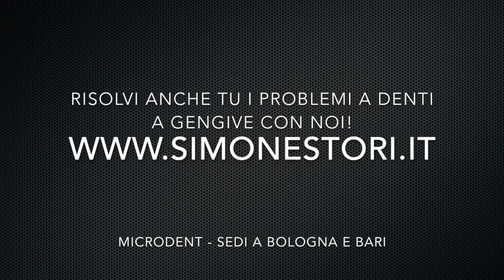Rimedi Parodontite Bologna - Microdent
Per informazioni o per prenotare una visita: 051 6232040

Testimonianza del sig.Roberto, paziente di Microdent, dentista a Bologna e Bari.Il signore ci raggiunge a Bologna dalle colline di Bologna, in quanto ha finalmente trovato una cura non invasiva e sicura per la sua parodontite. Dai dentisti della sua zona non ha infatti trovato riscontro se non la possibilità di togliere tutti i denti! Nonostante la distanza (servono 40 minuti) rimane affezzionato al nostro centro e ha risolto finalmente il suo problema! Abbiamo solo tolto 1 dente e salvato gli altri!  Grazie alle nostre terapie e all'organizzazione precisa e puntuale degli appuntamenti il signore ha risolto velocemente e comodamente i suoi problemi a denti e gengive! Se vuoi sapere di più sulla cura per la piorrea o parodontite col LASER, non perdere altro tempo!